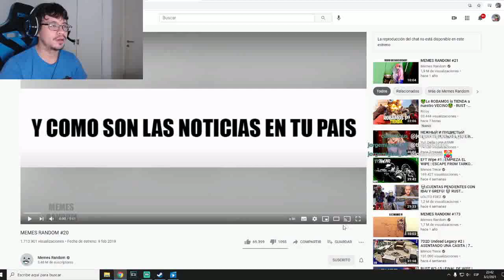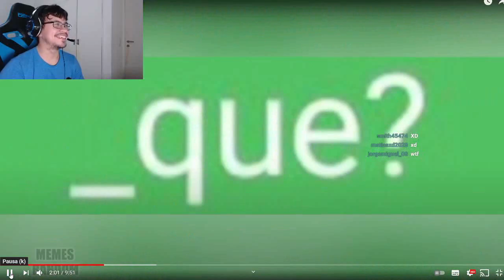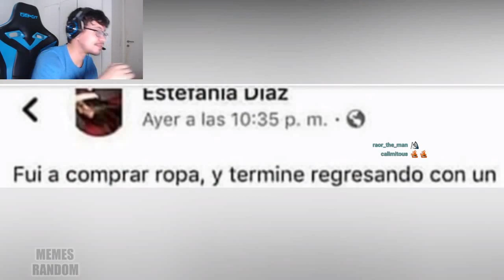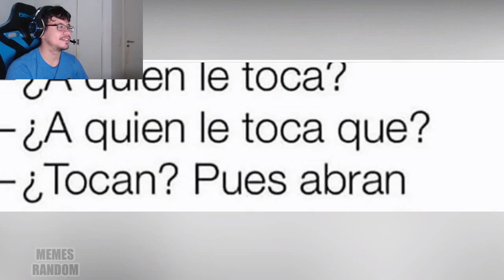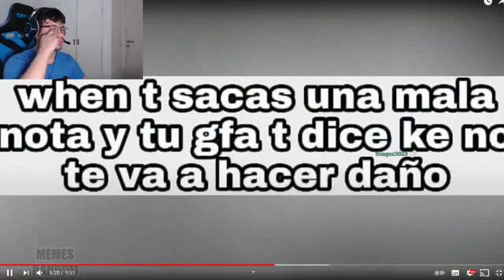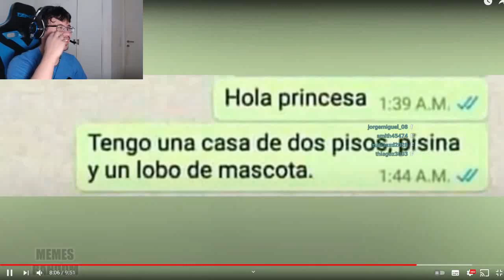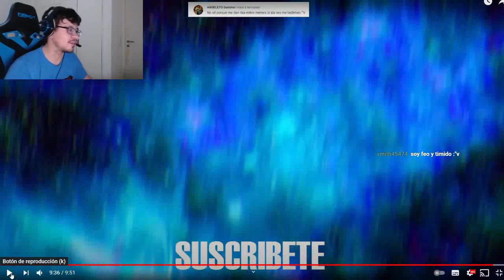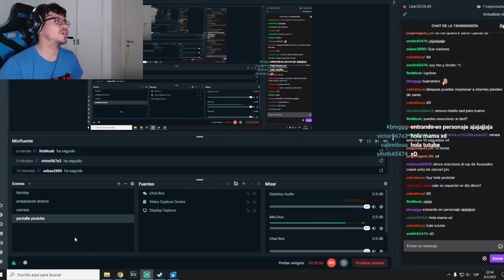REACCIONANDO A MEMES RANDOM #20